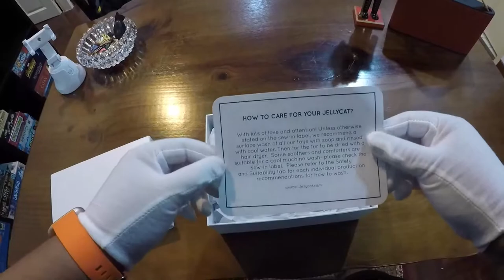Unboxing Jellycat Amuseable Avocado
My daughter loves avocados. Loves eating them. Playing with them. So we decided to get her a little something from Jellycat. I saw it on my Instagram feed and I told my wife about it and she went ahead and bought it. It just came in today. Overall, I think it is a great product. The feel and design. I am sure my daughter will have a great time playing with it.

GEARLIST
Secondary Camera: Samsung NX300m
Tripod : Joby Gorillapod
Main Phone : Samsung Galaxy A71
Secondary Phone : Honour 8x (PokemonGo)
Drone: DJI Spark